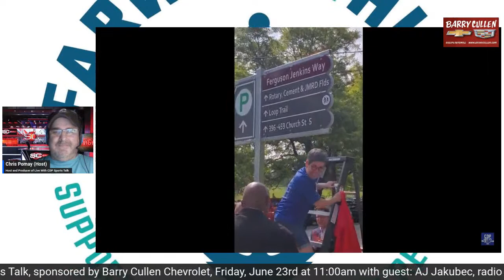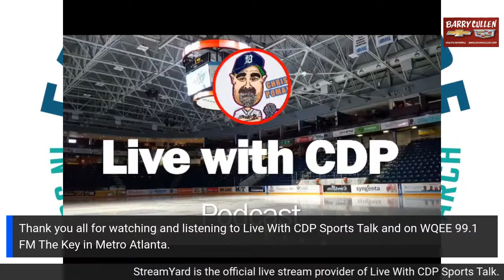Live With CDP Sports Talk, Guest: Mike Farwell, CityNews 570, (March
Mike Farwell, is the host of his daily radio show, The Mike Farwell Show on City News 570 in Kitchener, Ontario, and also the radio play by play voice of the OHL's Kitchener Rangers on City News 570 and the host of The OHL Podcast.